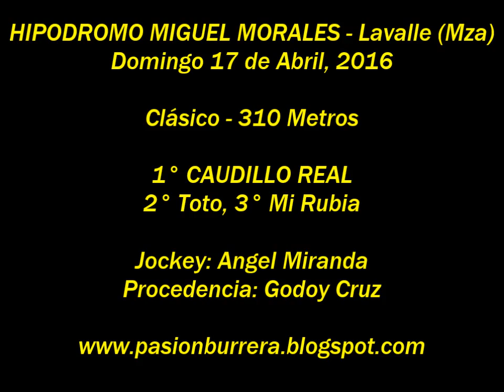Caudillo Real, Lavalle (17-04-16)